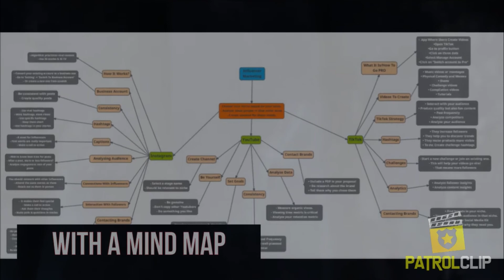💀TOP 10 Hardest And Smartest THINGS TO KILL IN MOVIES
Sometimes in movies you can expect that monsters and demons or things that need to get kill wont be because the purpose of the movie is to keep you in your seat. But there are peculiar things, like being the smartest or has some powers that actually make them  the hardest to kill on the screen.
Probably the strongest and hardest entities to kill are the ones that seem softer and cannot  defend themselves. Other very difficult to kill would be those of Sci-fi or from other planets.
Here we present top 10 of these group.

All you Need to edit videos.